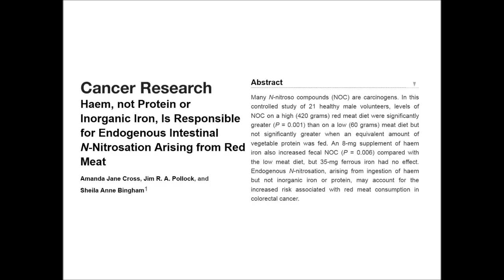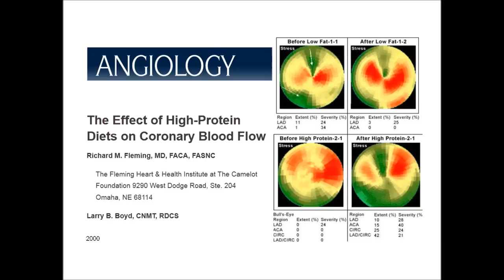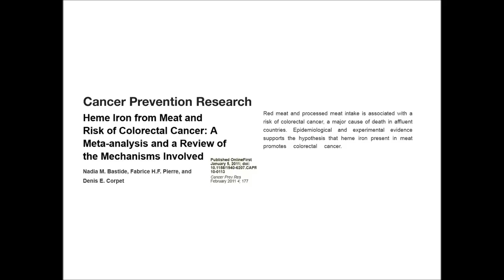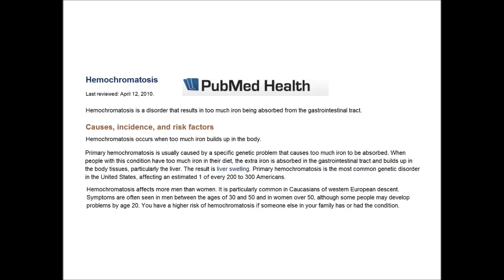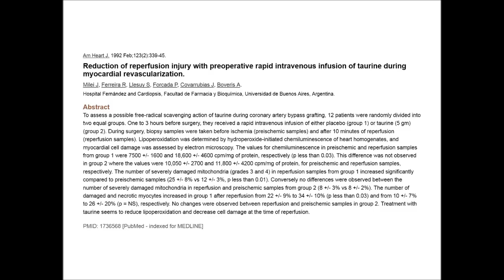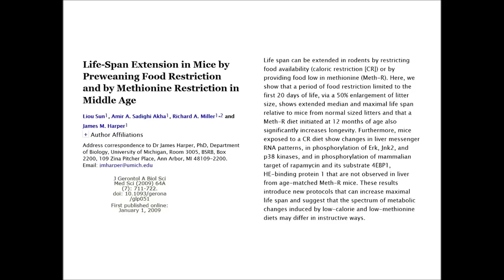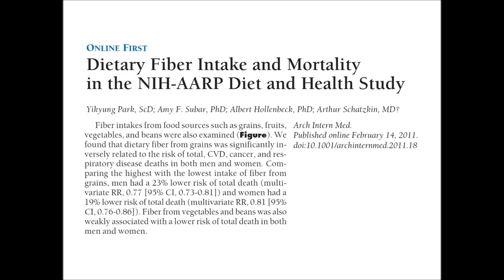Primitive Nutrition 21: Protein Choices, Part III